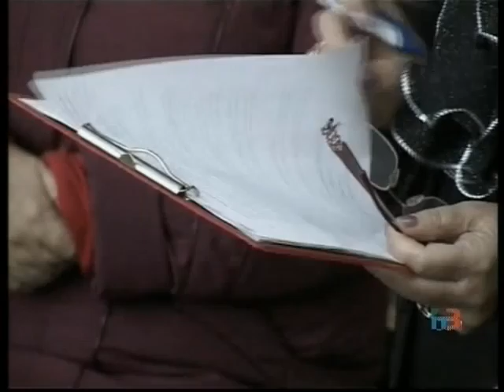Отчёт Доценко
Продолжается отчетная компания депутатов Ильчивеского городского совета. В среду встречу с избирателями провела депутат Вера Федоровна Доценко.